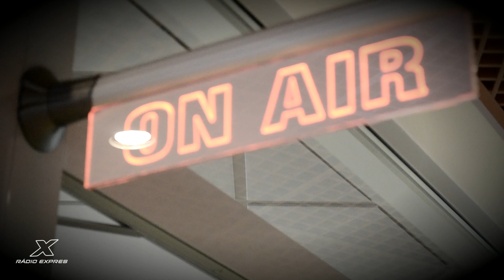Kiskov hovorca Petrus obhajuje ponožky v šľapkách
Ďuro a Djuro si otestovali hovorcu budúceho prezidenta Andreja Kisku, Petra Petrusa, v dvoch modelových situáciách